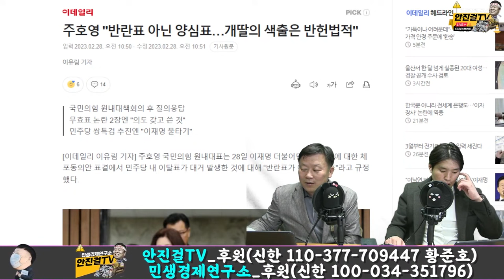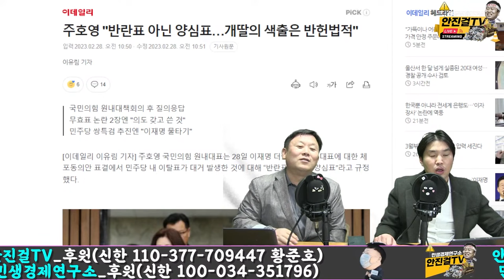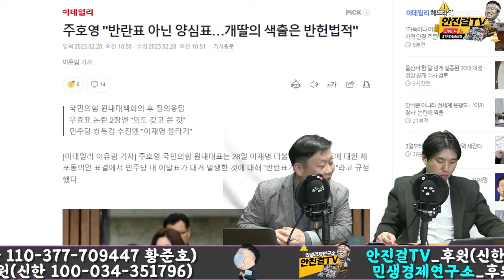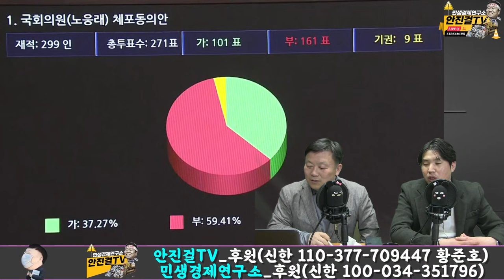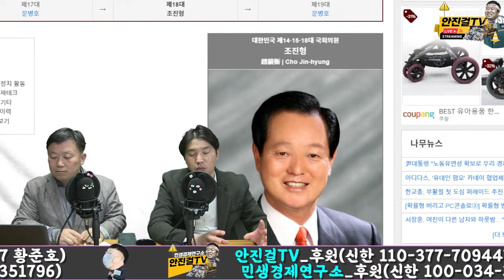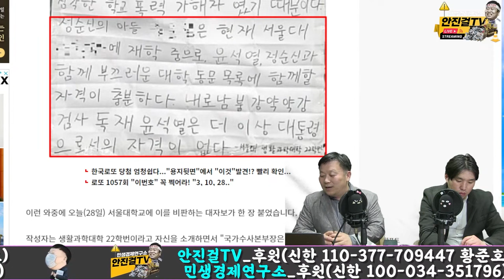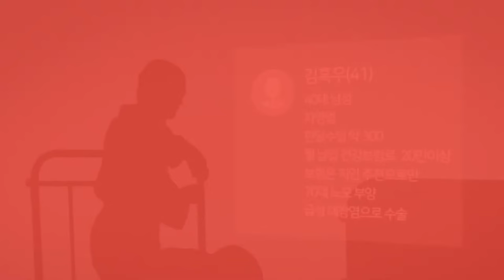[재방송]_극우 김상진에게 고소당한 안진걸, 임세은, 하헌기